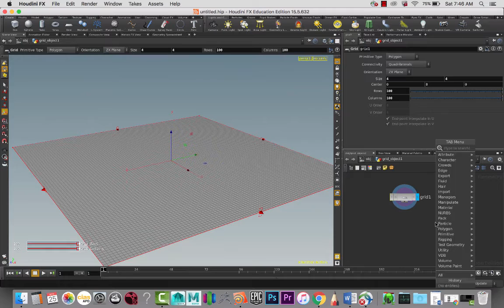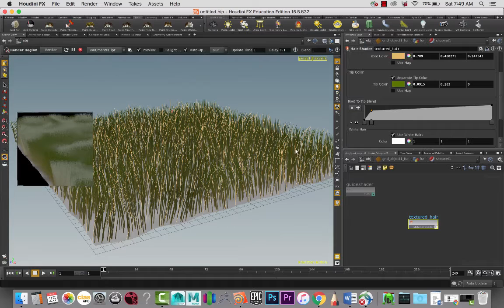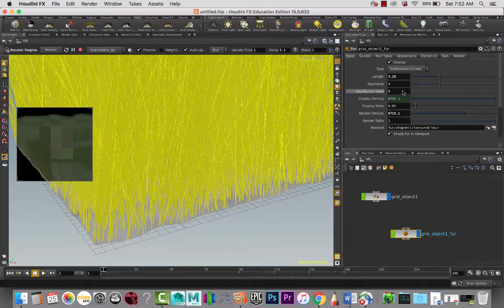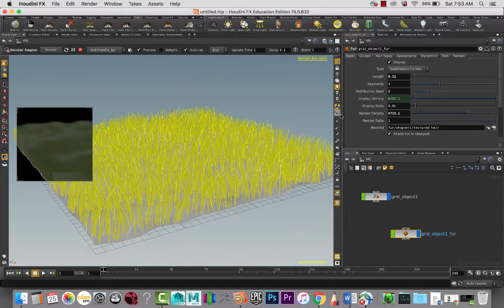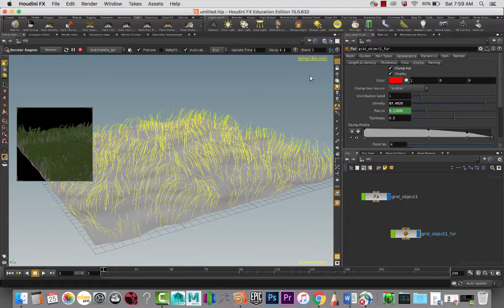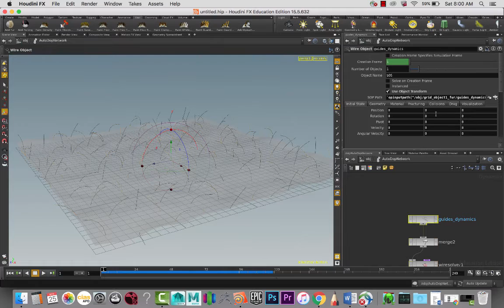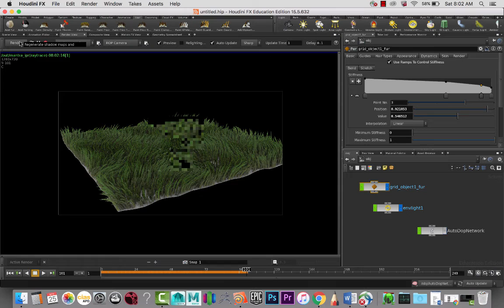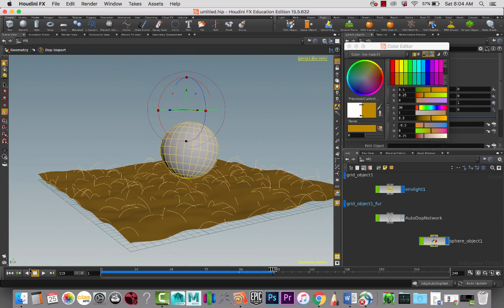How to make 3D Grass | Houdini Tutorial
In this easy to follow beginners tutorial, we instruct you on how to create 3D grass in Houdini using Houdini's Fur System.

00:00 Intro
00:20 Beginning of Tutorial
00:50 Adding noise to geometry
01:25 Creating Grass in Houdini
03:16 Adding color to the grass
06:10 Adjusting Grass settings
08:18 Determining the Render Density
11:40 Creating natural looking grass
15:40 Adding Dynamics to the grass
19:02 Outro

If you would like to support CGI Nerd you can do so through PayPal